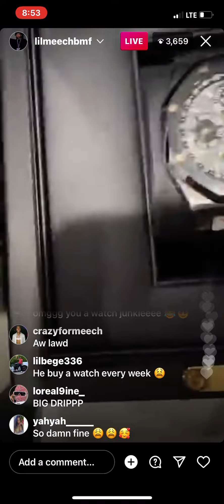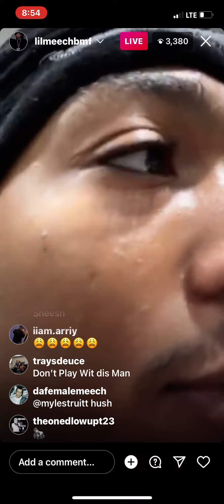Lil Meech Goes Live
Alpo , Meech , gully tv , Boosie , Kanye